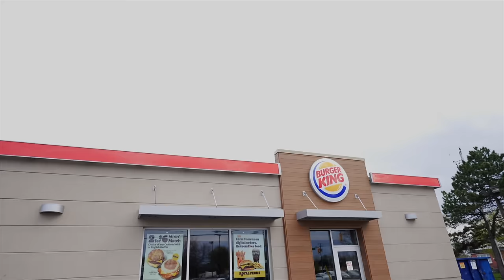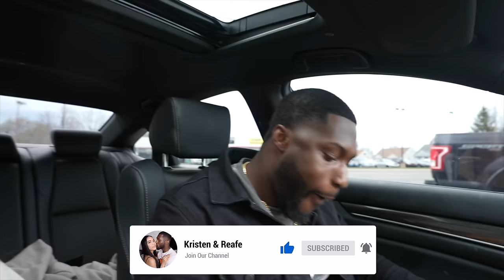BITING MY BOYFRIENDS FOOD THEN BLAMING IT ON THE DRIVE THRU WORKER! *HE GOES OFF*